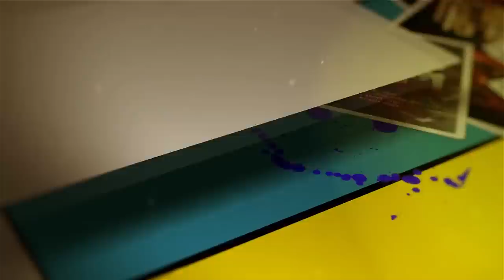Taranath Tantrik : Purnimar Raate | তারানাথ তান্ত্রিকের গল্প | Sharmistha Chatterjee | Tantrik Golpo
অশোক রঞ্জন সরকার তারানাথ তান্ত্রিকের কাছে কিসের সাহায্য চাইতে এসেছিলেন? কোন অজানা আতঙ্ক গ্রাস করছিল তাকে? তারানাথ তান্ত্রিক কি পারবে সেই সকল সমস্যার সমাধান করতে? এই সকল প্রশ্নের উত্তর পাবেন আজকের এই গল্পে।

আজকের গল্প লেখিকা শর্মিষ্ঠা চ্যাটার্জীর কলমে তারানাথ তান্ত্রিক ফ্যান ফিকশন, "পূর্ণিমার রাতে"।
♦️ আজকের গল্প : পূর্ণিমার রাতে।

♦️ গল্পের লেখক : শর্মিষ্ঠা চ্যাটার্জী।

♦️ গল্পের সুত্রধার ও গল্পপাঠে : শুভ ও ব্রতদীপ।

♦️ গল্পের বিভিন্ন চরিত্রে :

                   🔸 গল্পের কথক - ব্রতদীপ @storybuddies1408
                   🔸 অঞ্জনা - শিউলি @bhoutikstudio4957
                   🔸 তারানাথ - বুবাই @FerariMonAPureSoul11
                   🔸 অশোকরঞ্জন সরকার, বিরাজ মোহন - পার্থ @tesla.musk-stream
                   🔸 অনিতা - অধ্যায় @OndhokarerGolpokotha
                   🔸 মাধবী - মৌমিতা @FerariMonAPureSoul11
                   🔸 বিক্রম, অরুণ চক্রবর্তী - আদিত্য @OndhokarerGolpokotha
                   🔸 লক্ষী, প্রমিতা - বর্নিশা @storybuddies1408

♦️ শব্দ পরিকল্পনা, মিশ্রণ ও আবহসৃষ্টি : ওয়েভ শেশন ষ্টুডিও।

♦️ সমগ্র পরিচালনা এবং মুখ্য উপদেষ্টা : প্রায়ণ গোস্বামী।

♦️ পোস্টার ডিজাইন : কৃষ্ণেন্দু মন্ডল।

AUDIO STORY PACKAGE :
1. COMPLETE PRODUCTION COMBO (EDITING, SCRIPTING, CASTING & RECORDING, POSTER DESIGN) - RS. 3,800
2. PARTIAL PRODUCTION COMBO (EDITING, SCRIPTING/CASTING & RECORDING, POSTER DESIGN) - RS. 2,500 TO RS. 3,600
3. POSTER DESIGN PACK (AS PER DEMAND) - RS. 700 [STARTING]
4. AUDIO EDITING PACK - RS. 15 PER MIN.

© Tʜɪs ᴄᴏɴᴛᴇɴᴛ ɪs ᴄᴏᴘʏʀɪɢʜᴛᴇᴅ ᴛᴏ Oɴᴅʜᴏᴋᴀʀᴇʀ Gᴏʟᴘᴏᴋᴏᴛʜᴀ, Usᴇ ᴏʀ ᴄᴏᴍᴍᴇʀᴄɪᴀʟ ᴅɪsᴘʟᴀʏ ᴏʀ ᴇᴅɪᴛɪɴɢ ᴏꜰ ᴛʜᴇ ᴄᴏɴᴛᴇɴᴛ ᴡɪᴛʜᴏᴜᴛ ᴘʀᴏᴘᴇʀ ᴀᴜᴛʜᴏʀɪᴢᴀᴛɪᴏɴ ɪs ɴᴏᴛ ᴀʟʟᴏᴡᴇᴅ.